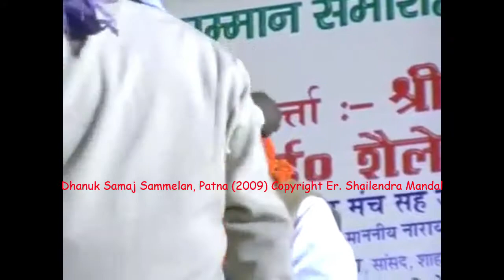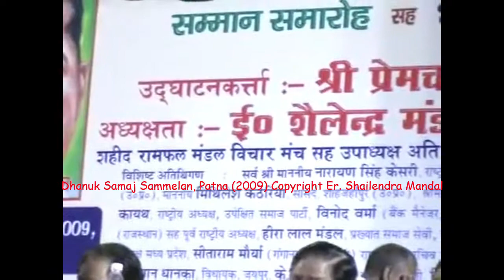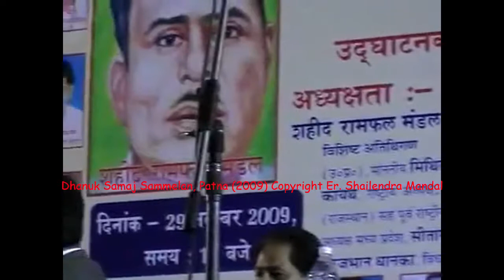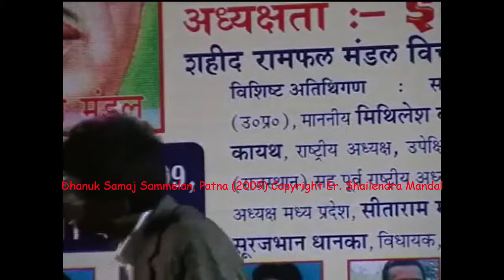Dhanuk Samaj Sammelan, Patna (2009)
DhanukSamaj DhanukSamajBihar
Date: 29th November 2009
Copyright Er. Shailendra Mandal